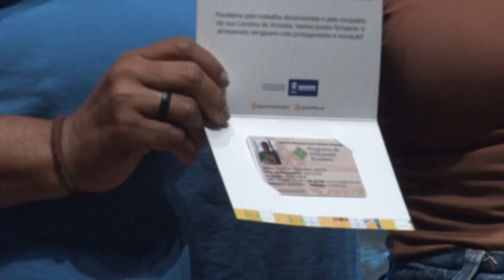Seminário Estadual de Artesanato reúne centenas de profissionais da área